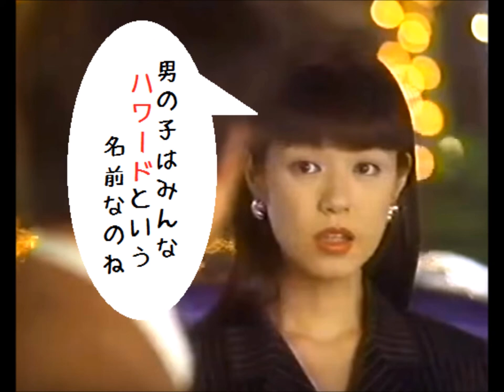加藤紀子☆男の子はみんなハワードという名前なのね